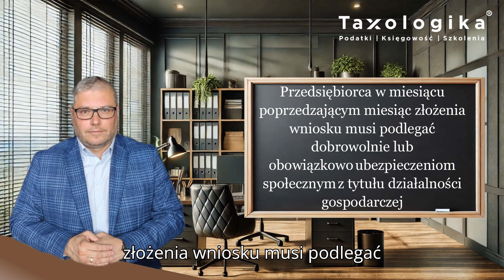Wakacje składkowe ZUS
Wakacje składkowe ZUS. Na czym polegają, kto może z nich skorzystać oraz jakie informacje należy podać we wniosku do ZUS? Odpowiedź m.in. na te pytania znajdują się w naszym filmie. Materiał niezbędny nie tylko dla księgowych, ale także dla samych przedsiębiorców.
Przy wizualizacji filmu wykorzystano sztuczną inteligencję. Więcej informacji o Kancelarii @taxologika oraz na temat doradcy podatkowego Dariusza Kujawskiego, który przygotował treść tego filmu, znajduje się na stronie internetowej
Dla lubiących czytać, na naszej stronie internetowej znajduje się artykuł w tym temacie
Będziemy wdzięczni również za udostępnienie filmu i polecanie naszego kanału innym osobom.